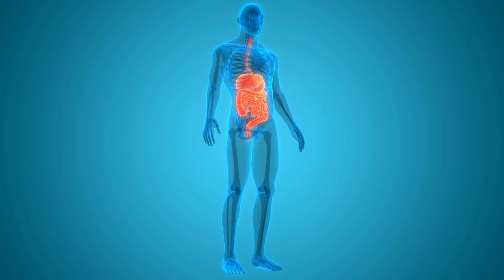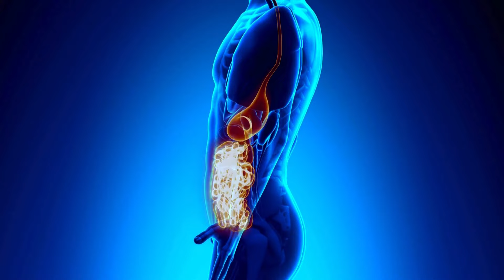Top 10 Hacks For Getting Healthy Fast For Summer You Must Try | Summer Life Hacks You Must See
Get ready for summer with these top 10 health hacks that will help you get fit and feel great quickly. From effective workout routines to nutritious meal plans, discover practical tips and tricks to boost your health and achieve your summer body goals. Start your journey to a healthier you today!